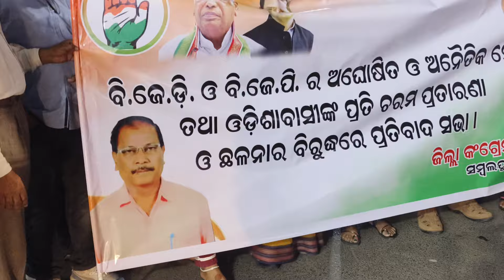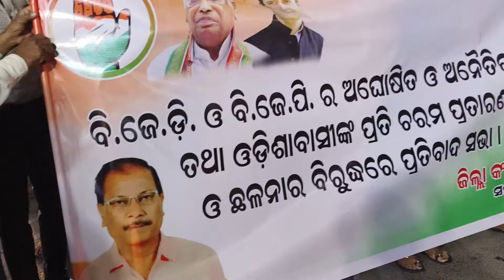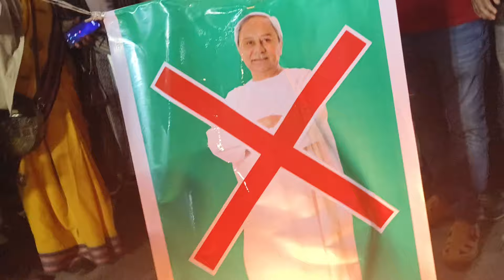DCC sambalpur ,agitation against bjd and bjp govt who are responsible for deplorable conditions of